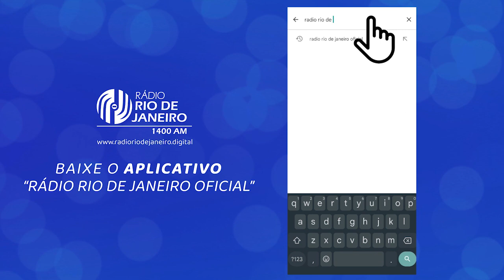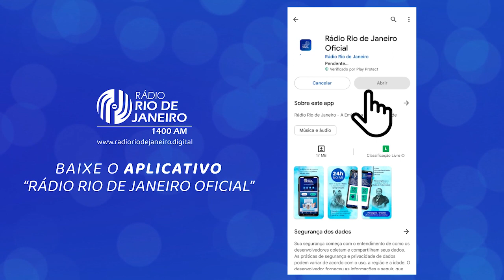"Setembro Amarelo" - Família em Foco l 07.09.2023